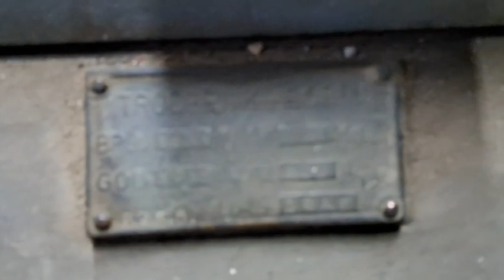Kompresor Trudbenik Doboj 1965